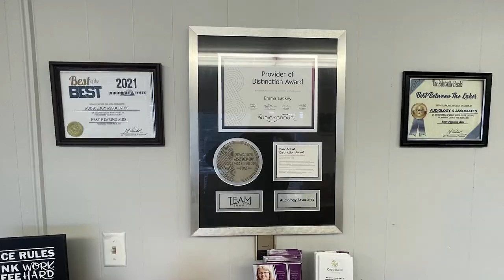Driving Safe During Trick-or-Treating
Trick-or-Treating is set for Tuesday, October 31, in Pikeville, Kentucky.  The Pikeville Police Department would like to remind drivers to be careful as the streets will be more crowded than usual.